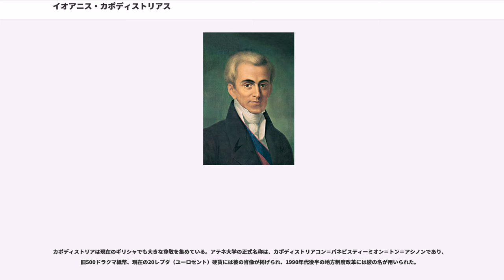イオアニス・カポディストリアス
イオアニス・カポディストリアス （ギリシャ語: 1776年2月11日 - 1831年10月9日）は、ロシア帝国の外務大臣、後にオスマン帝国から独立したギリシャの初代大統領を務めた。なお、中世・現代ギリシャ語形では「ヨアニス」の方が正確な発音に近い。

カポディストリアスはイオニア諸島のケルキラ島（コルフ島）に生まれた。父母ともにイオニア諸島の貴族の家柄であり、父方のカポディストリアス家の過去の当主は、サヴォイア公カルロ・エマヌエーレ2世により伯爵位を与えられている（イオニア諸島は15世紀後半から1797年までヴェネツィア共和国の支配下にあった）。カポディストリアスの姓は、イタリア語のカーポ・ディストリア（Capo d'Istria：イストリアの先端の意味、現スロベニアの都市コペル）に由来している。

カポディストリアスはイタリアのパドヴァ大学で医学と哲学を学び、1797年21歳になると故郷のケルキラ島で医師として見習いを始めた。ナポレオン戦争中の1799年に島がロシア帝国とオスマン帝国に占領された際には、軍事病院の責任者に任命された。1801年、イオニア諸島はロシアとオスマン帝国の保護下でイオニア七島連邦国として独立した。当時25歳のカポディストリアは、父の代理で国務大臣の職に就いた。外国からの干渉を排するためには住民の連帯感を深める必要があったが、彼は軍隊を用いずに国内の騒乱を静めることに成功した。議会での投票により、彼は首相に任命された。

1803年12月には、ロシアから与えられたビザンティン憲法に代わる民主化憲法が制定された。首相として彼は国家組織の整備を進め、中でも教育に重点を置いた。長くヴェネツィアの支配下にあったイオニア諸島ではイタリア語が共通語として用いられてきたが、彼はギリシャ語を国家の公用語に選んだ。当時ギリシャ独立を求める文化人の多くがイオニア諸島を訪れている。しかし、1807年にティルジット条約がロシアとフランスの間に結ばれると、イオニア諸島はフランスに譲渡されることになった（フランス領イオニア諸島）。

カポディストリアスはロシアの外務省の招聘を受け、アレクサンドル1世のもとで外交官として働くことになった。彼は1813年にロシアの非公式の大使としてスイスに行き、ナポレオンにより強要された中央集権共和制（ヘルヴェティア共和国）とその崩壊によって混乱していたスイスの安定化を模索した。カポディストリアスの助けもあり、スイスは普通選挙により新憲法を制定し、19の州による連邦制をとることになった。1815年のウィーン会議では、ロシアの国務大臣としてヨーロッパ内の勢力均衡を重視し、フランスをブルボン朝のもとで王制国家とすることを主張した。彼はまた、スイスの憲法を諸国に認めさせ、スイスを永世中立国として承認させることに成功した。これらの外交手腕により、カポディストリアスはアレクサンドル1世からロシアの外務大臣に任命された。

ロシアの外交官として務める間も、カポディストリアスは故郷のイオニア諸島に、そしてオスマン帝国の支配下にあるギリシャに対して注意を払っていた。1818年に彼はイギリスの支配下に入っていたイオニア諸島（イオニア諸島合衆国）を訪れた。住民の間で独立に対する希望が強いことを知ったカポディストリアスは、翌1819年にロンドンに行きイオニア諸島の処遇に対して善処を求めたが、イギリス政府はこれを拒否している。

1821年、ギリシャ独立戦争が始まった。オスマン帝国軍と戦いつつ味方同士での対立も生じていたギリシャの独立勢力は、1827年に国民会議を開き、国内の対立に関与しておらず、列強諸国とのつながりを有するカポディストリアスを大統領に選出した。ギリシャ独立に対する賛助を求めヨーロッパ諸国をまわったあと、彼は1828年にペロポネソス半島の都市ナフプリオに上陸した。ギリシャ本土に足を踏み入れたのはこの時が初めてであった。トルコとの戦争に内戦も加わり、国を治めるべき政府は形骸化していた。カポディストリアスはイオニア諸島の時と同様に国家体制の整備から初め、まずは国軍の成立をおこなった。独立戦争は列強諸国の干渉によってギリシャ優位に展開し、1830年2月のロンドン議定...